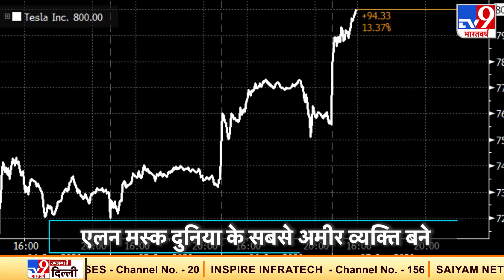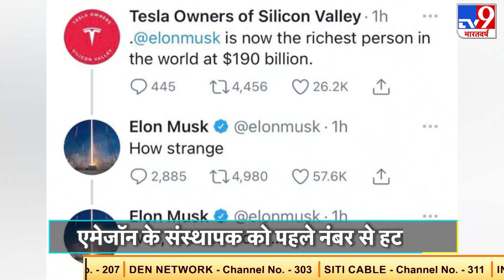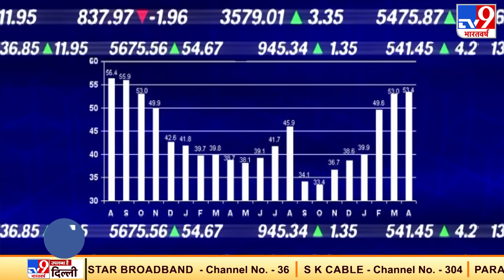Elon Musk ने ऐसा क्या किया कि बन गए दुनिया के सबसे अमीर व्यक्ति, ये दिया reaction !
टेस्ला इंक (Tesla Inc) और स्पेसएक्स (SpaceX) के फाउंडर एलन मस्क (Elon Musk) अब दुनिया के सबसे अमीर शख्स बन गए हैं. ब्लूमबर्ग न्यूज ने गुरुवार को बताया कि टेस्ला इंक के प्रमुख और अरबपति उद्यमी मस्क ने एमेजॉन (Amazon) के फाउंडर जेफ बेजोस (Jeff Bezos) को पीछे छोड़ दिया है. जिससे वो धरती के सबसे अमीर व्यक्ति  बन गए हैं. रिपोर्ट के मुताबिक Tesla के शेयरों में गुरुवार को उछाल के साथ मस्क की कुल दौलत बढ़कर 188.5 अरब डॉलर (1,38,42,78,96,75,000 रुपए) हो गई, जो बेजोस से 1.5 अरब डॉलर अधिक है. पिछले साल टेस्ला के शेयरों में आठ गुना से अधिक की बढ़ोतरी हुई है और यह दुनिया की सबसे मूल्यवान ऑटो कंपनी बन गई है. शेयरों में उछाल से मस्क की संपत्ति बढ़ी है. ब्लूमबर्ग की रिपोर्ट के मुताबिक, ऑटो कंपनी में उनकी 20 फीसदी हिस्सेदारी है और उनके पास लगभग 42 अरब डॉलर के पेपर गेन्स हैं.